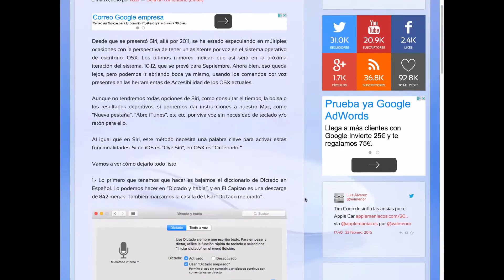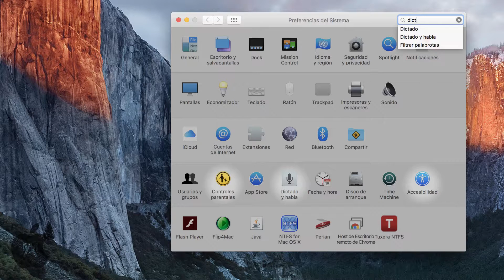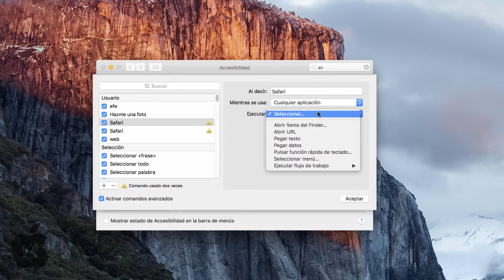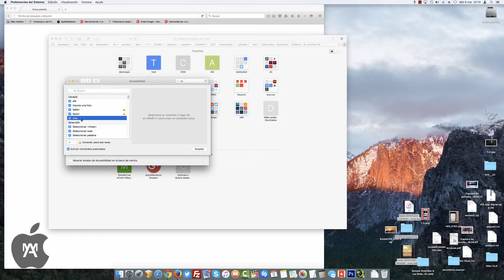Truco, Simular Siri en El Capitán o anterior (OS X)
Desde que se presentó Siri, allá por 2011, se ha estado especulando en múltiples ocasiones con la perspectiva de tener un asistente por voz en el sistema operativo de escritorio, OSX. Los últimos rumores indican que así será en la próxima iteración del sistema, 10.12, que se prevé para Septiembre. Ahora bien, eso queda lejos, pero podemos ir abriendo boca ya mismo, usando los comandos por voz presentes en las herramientas de Accesibilidad de los OSX actuales.